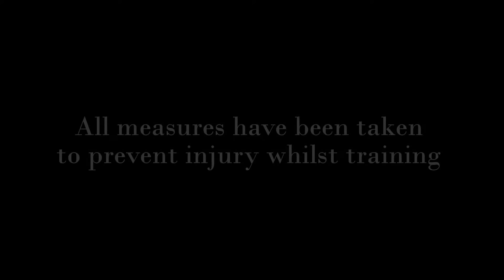66 knife Techniques part 1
SSK Members performing knife techniques at another location